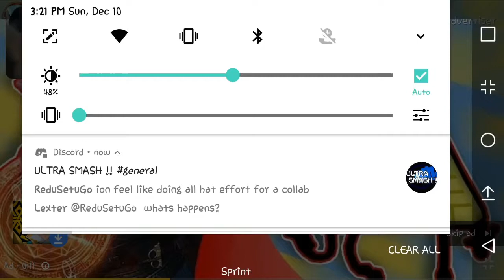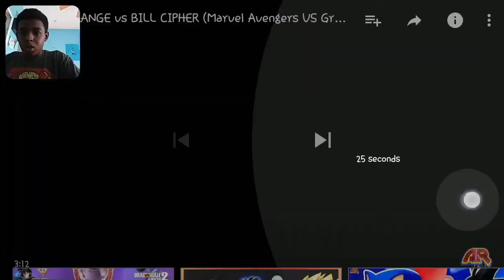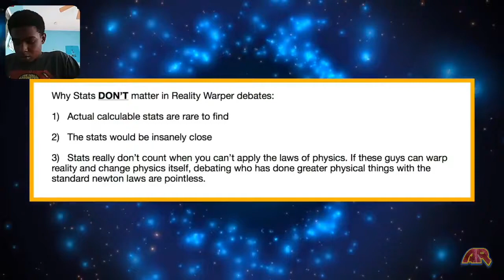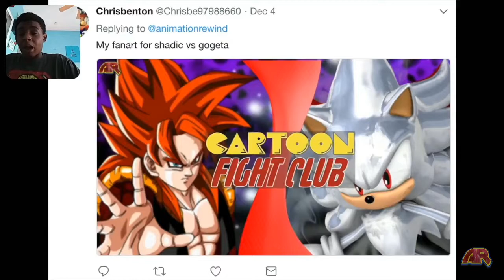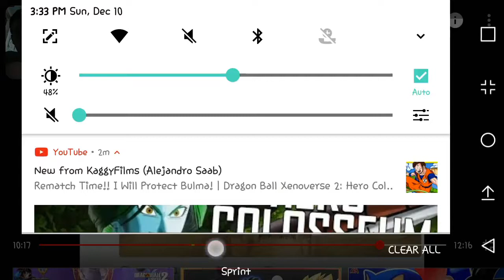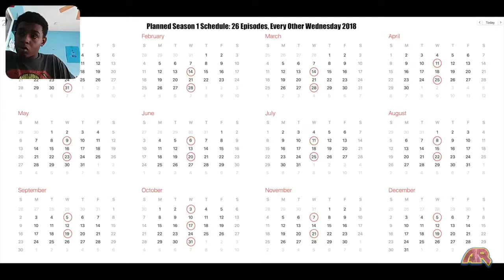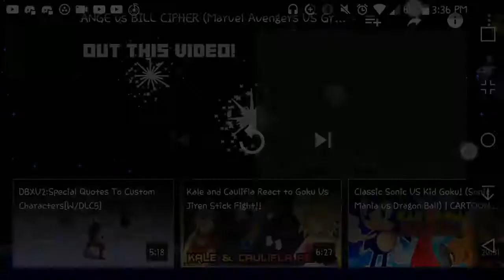A strange and wierd match is here. Doctor strange vs bill cipher cartoon fight club reaction